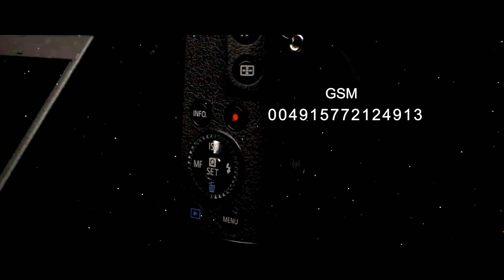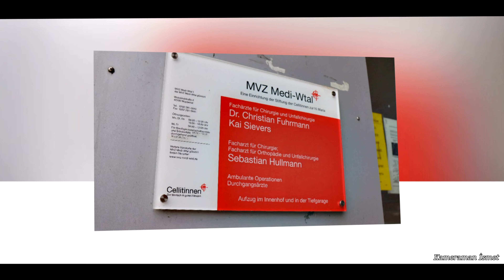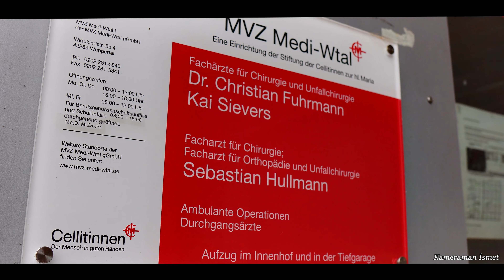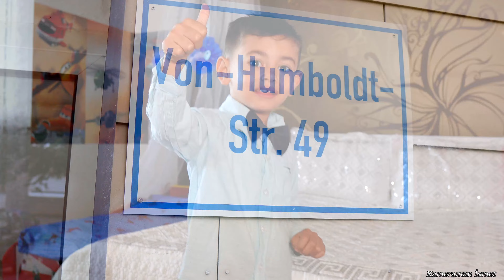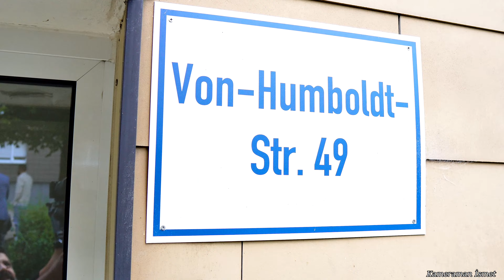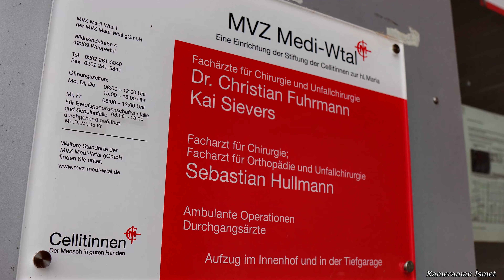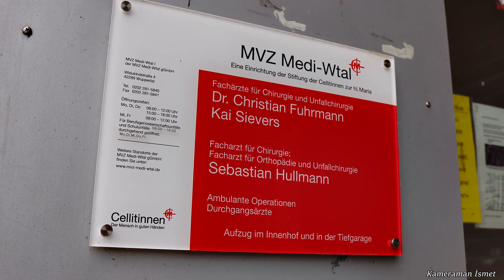Memet,in Sünnet Kutlaması Velbert 2022